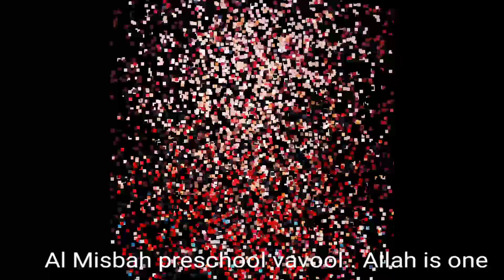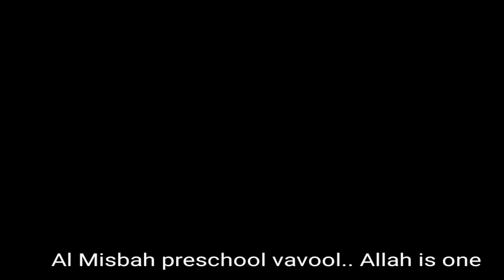Allah is one.. Al Misbah preschool vavoor